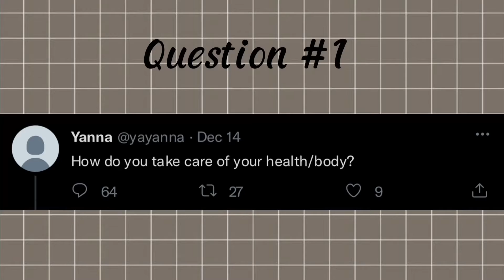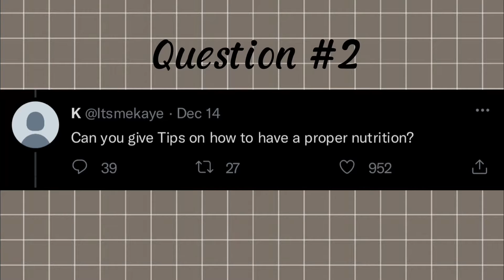Answering your most tweeted questions| Hanna De Guzman